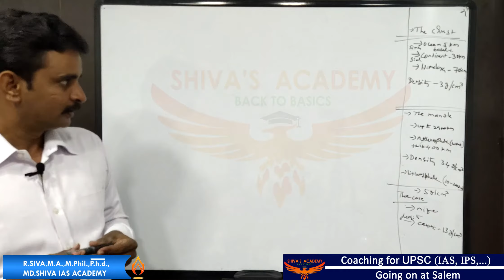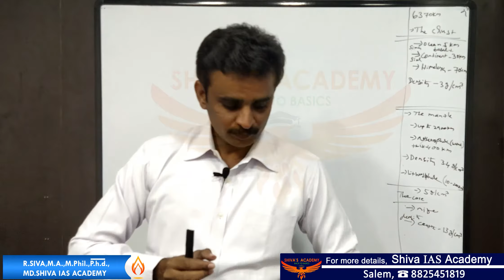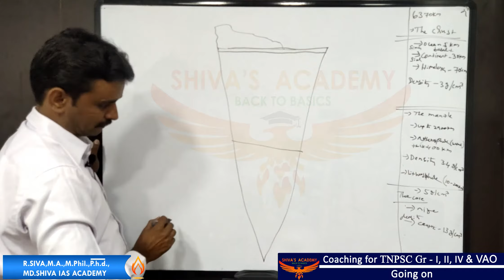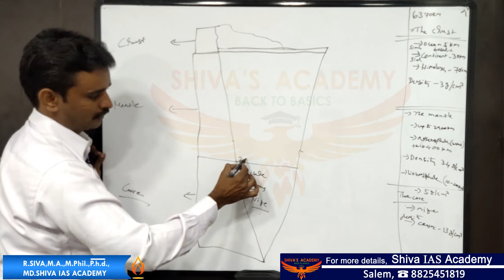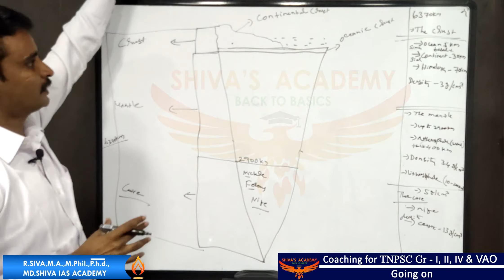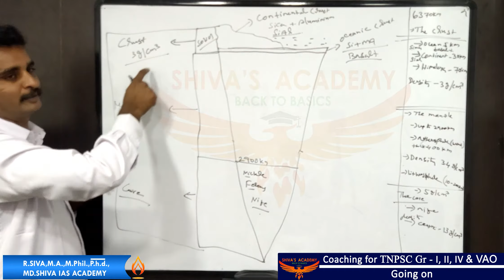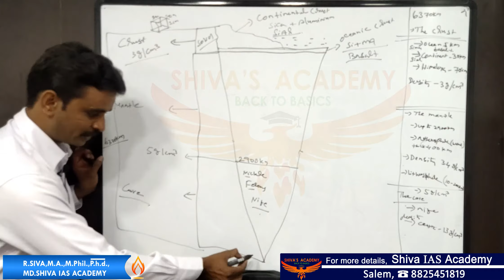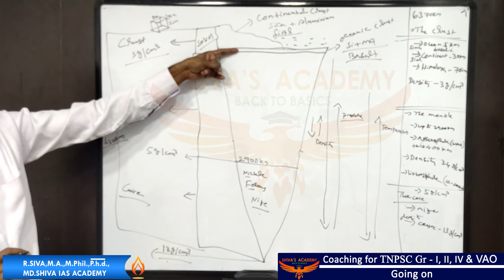Interior of the Earth, lithosphere, asthenosphere, crust, mantle, core, nife, sial, sima,